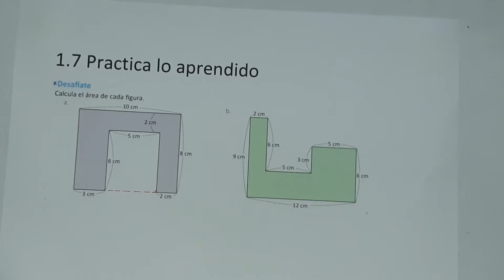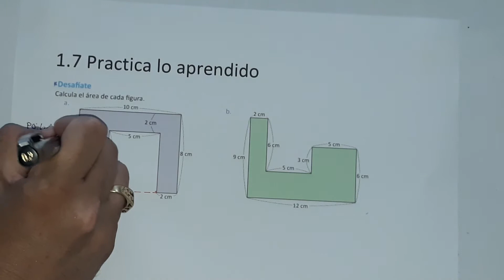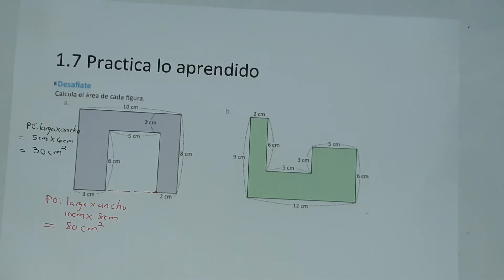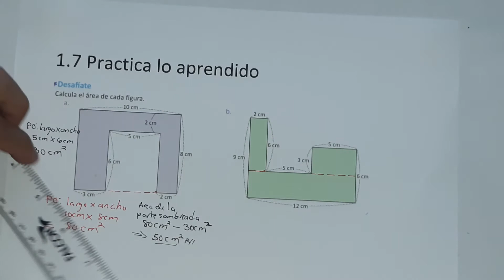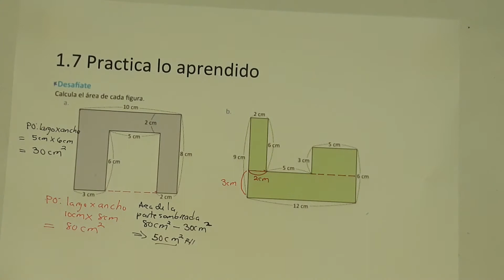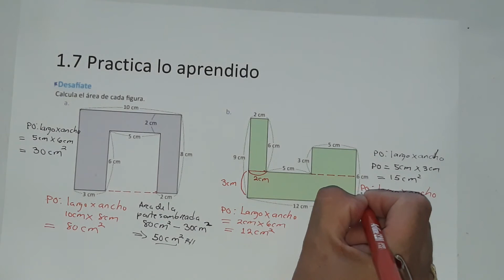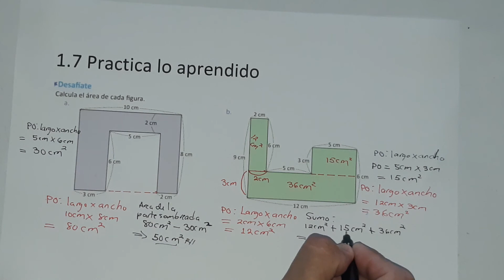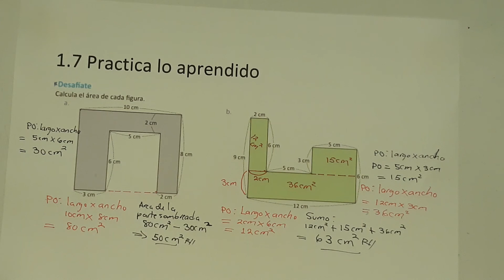1.7 Practica lo aprendido Desafíate